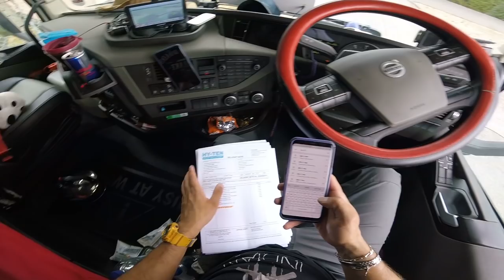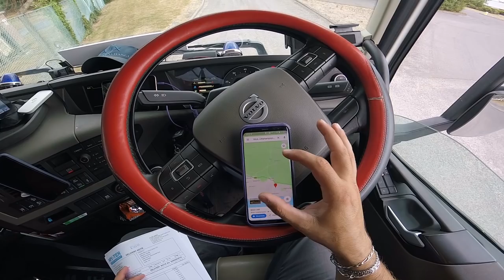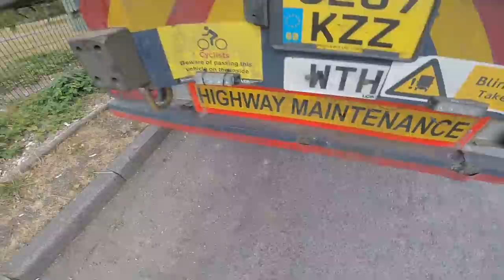Tem sempre o Peao querendo ser Patrao